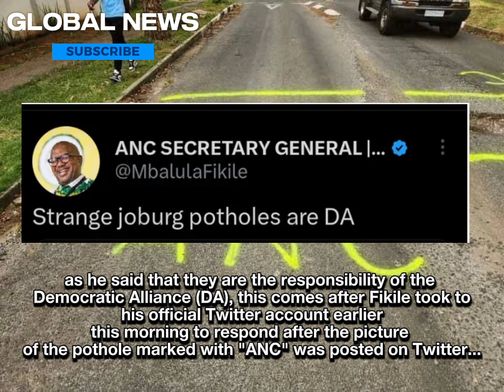New trend in South Africa